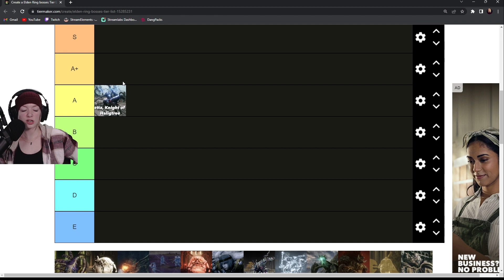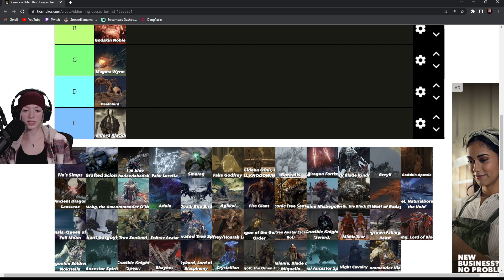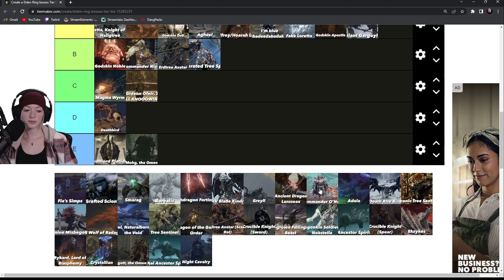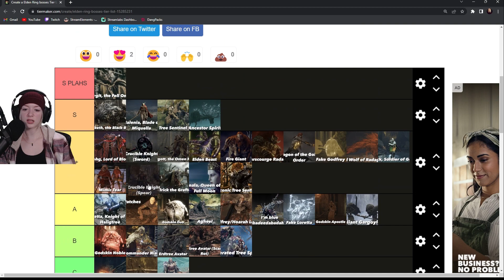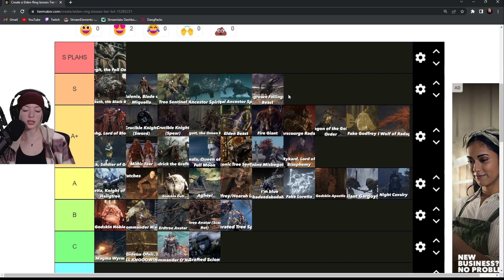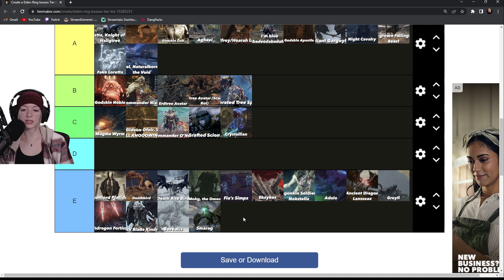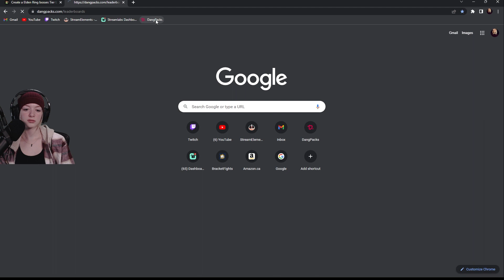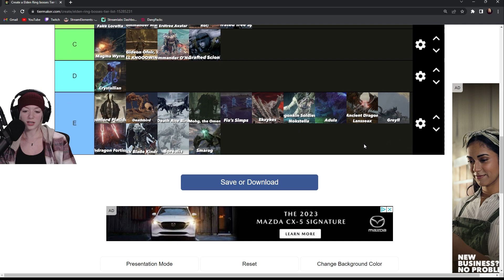Ranking Elden Ring Bosses (plus Dangpacks)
Moog After Dark stream, Moog ranks the best Elden Ring bosses in the game and some card trades over on dangpacks.com. Originally broadcast on April 11th, 2023.